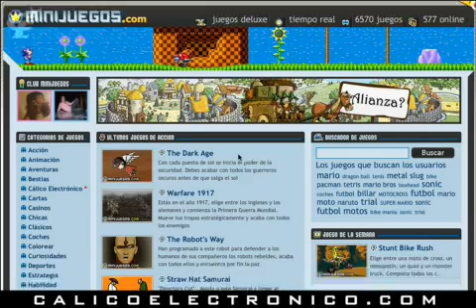calico electrónico - minijuegos